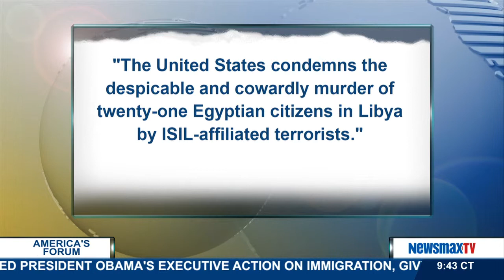America's Forum | Josh Orton and Steve Deace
Right-leaning talk show host and left-leaning former aide to Senator Harry Reid debate how the U.S. should fight ISIS, the ruling by the federal judge and other news of the day